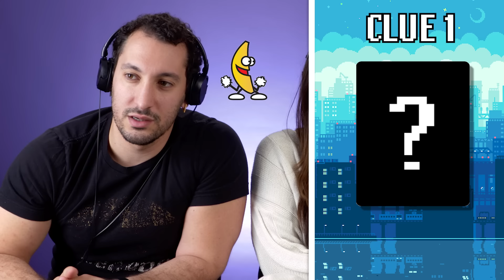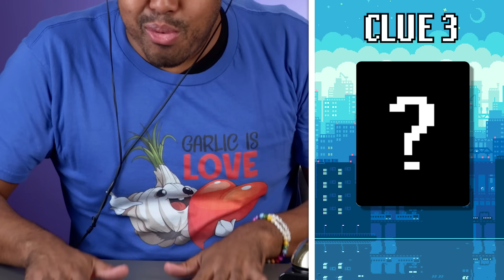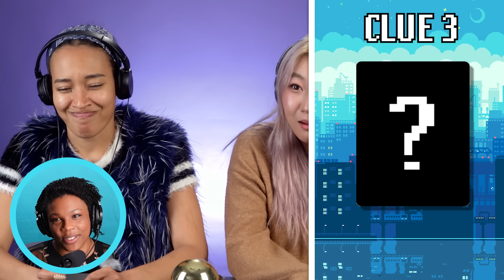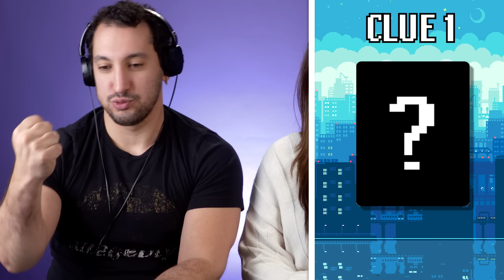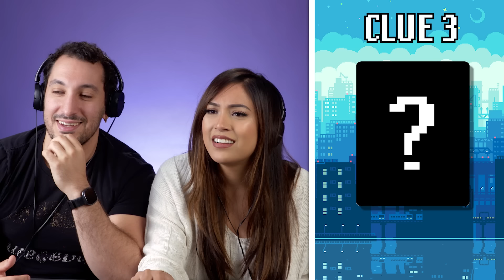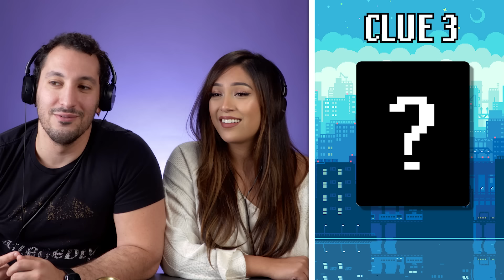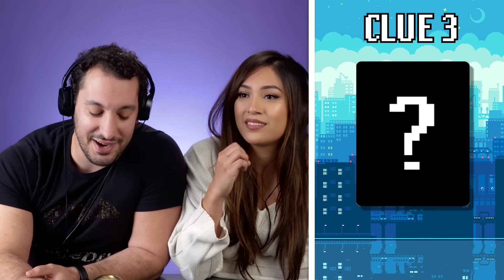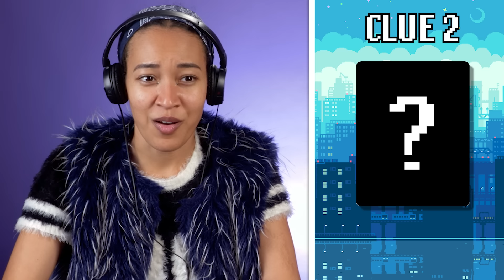Can YOU Guess The Retro Video Game From The Sound?!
We tested gamers to see if they could guess the retro video game from the sound effect! How well did you do in this challenge?

Reactors Featured:
Brandel

Producers:
Joe

Episode Produced by Jada Harris
Production Coord - Jake Kelley
Production Assistant - Harold Park Production

Editor - Olivia Eliseo
Assistant Editor - Olivia Eliseo

0:00 Intro
0:26 Round 1
2:02 Round 2
2:59 Round 3
4:11 Round 4
5:31 Name That Console
6:02 Round 5
7:46 Round 6
9:50 Round 7
11:15 Round 8
12:59 Name That Console 2
13:56 Round 9
16:21 Round 10
18:03 Round 11
19:44 Winners!